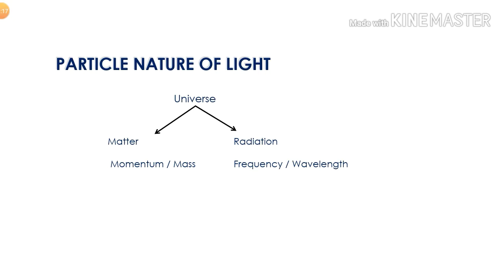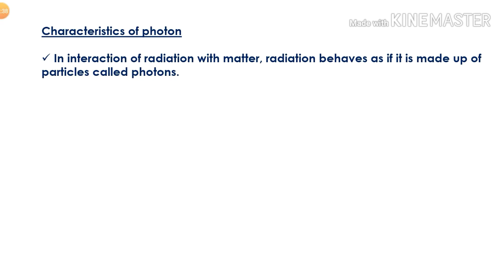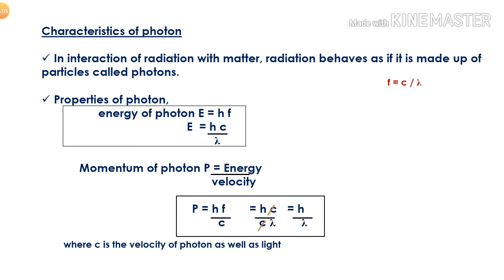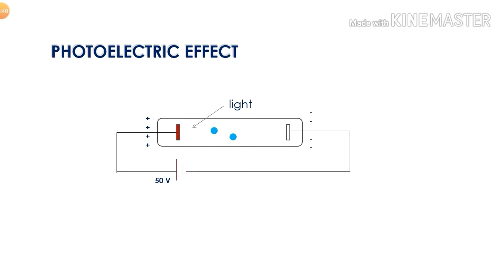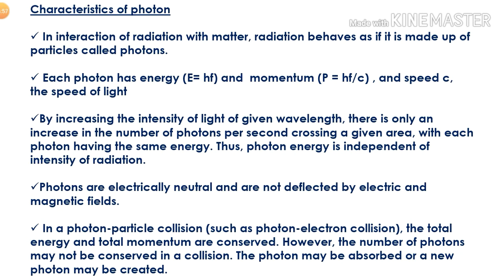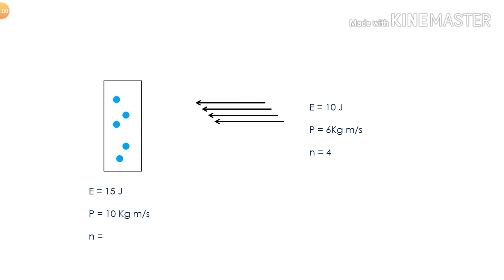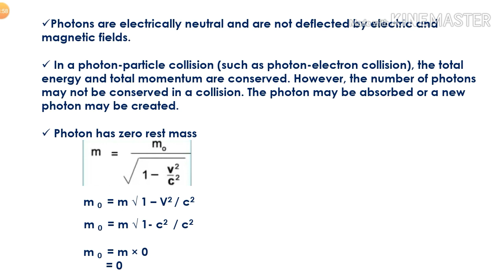#4. Photons - Plus Two Physics Chapter 11 - Dual Nature of radiation and matters In Malayalam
NCERT Plus Two Physics - Chapter 11 -  Photon, Characteristics of photon, particle nature of light, In Malayalam -Hallwach & lenards Experiment experiment - Photo electric effect - Dual Nature of Radiation And Matter - CBSE Kerala State Board NCERT Plus Two